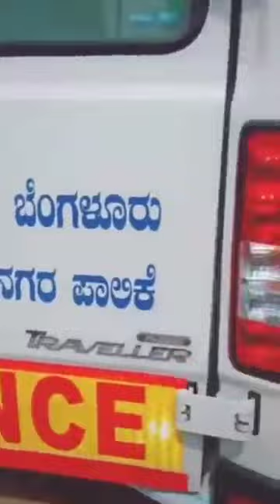हनीफ एंबुलैंस ड्राइवर ने 40 दिन की बच्ची की जिंदगी के लिए 3 घंटे में 354 km मंगलोर से बैंग्लोर ले गय